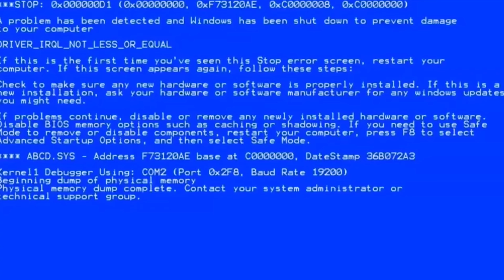FORE!!!! HE ALMOST LOST A LEG!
Welcome to the The Unknown Golfers from Down Under!

A twist on the goodgood tee flip challenge to make things interesting and oh baby things got interesting from big snitty getting hit by a golf ball aswell as angry golfers behide us!! Sit down an enjoy this video with the lads.